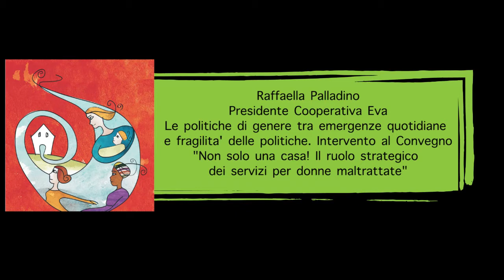Raffaella Palladino - Non solo una casa! Il ruolo strategico dei servizi per donne maltrattate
NON SOLO UNA CASA!
IL RUOLO STRATEGICO DEI SERVIZI PER DONNE MALTRATTATE
Mercoledì 20 Marzo 2013
Antisala dei Baroni - Maschio Angioino Napoli